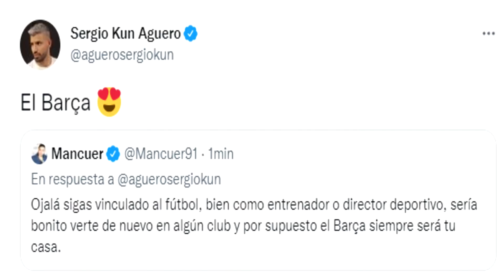🚨AGÜERO ME RESPONDE a un TUIT - 5 OFERTAS por NICO GONZÁLEZ - El PSG se METE por KESSIÉ - DATOS XAVI